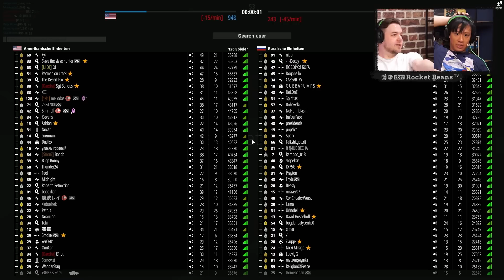Vorgestellt: Dieser SHOOTER hat BATTLEFIELD überflügelt | BATTLEBIT REMASTERED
Wer sich in der letzten Zeit die STEAM CHARTS angeschaut hat, der wird über den Namen BATTLEBIT REMASTERED gestolpert sein - ein Early Access Game, ein Shooter in Roblox-Klötzchen-Optik, ein Titel, der 127 gegen 127 Schlachten ermöglicht. Und eben jenes Game von SGTOKIDOKI, MROKIDOKI, VILASKIS und THE LIQUID HORSE ist ganz schön eingeschlagen - es hat das aktuelle BATTLEFIELD bei Steam in Spieler*innen-Zahl überholt UND verzeichnet dabei auch noch gute Bewertungen. Was ist dran am Hpye, haben wir uns gefragt - und so testen Viet Nguyen aka PixelViet sowie Steffen Grizwa das Ganze für euch. Achtung - weirder Voice-Chat incoming.